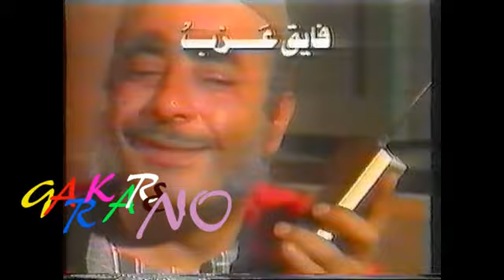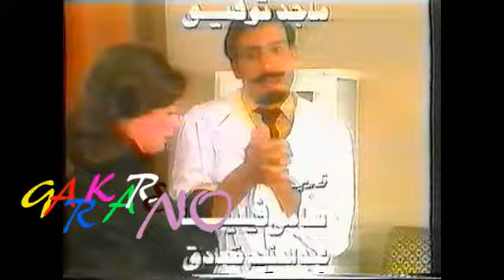نيللي هلا هلا أغنية انها مجنونة مجنونة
الفنانة و النجمة القديرة نيللي التي ابدعت في جميع المجالات بلا منازع
في أغنية المقدمة لمسلسل انها مجنونة مجنونة
ملكة الاستعراض الاولى نيللي
امبراطورة الفوازير
فراشة الشاشة
الدلوعة
افلام مسلسلات مسرحيات اغاني استعراضات
فوازير
الفنانة النجمة القديرة نيللي